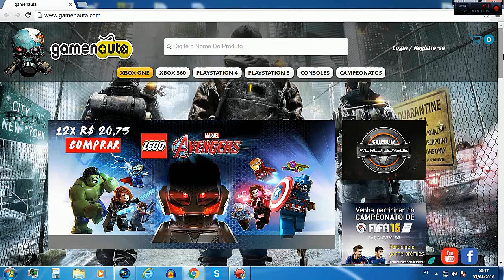Call of Duty Black Ops 3 -- TUTORIAL | Camuflagem do "Joker" CORINGA! (PAINTSHOP)